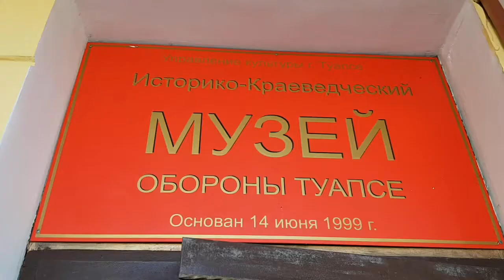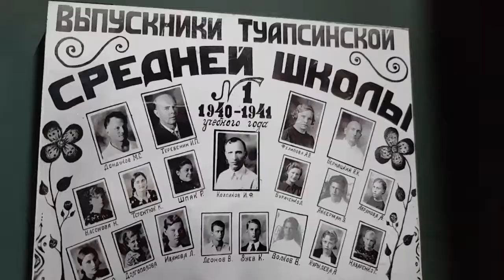Музей обороны Туапсе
Всем привет!

Посетили музей обороны Туапсе.

Оставляет противоречивые чувства: удивление от богатства экспозиции и необходимость "развернуться". Музею нужны еще залы!